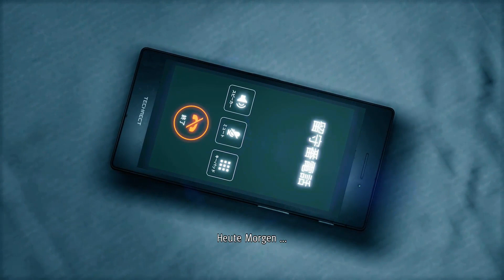Let`s Play Yakuza Like A Dragon #81 Das Ende der Yakuza